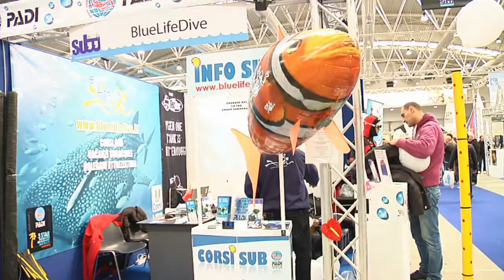Big Blu 2013 - Mondo Sub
Si è svolta a Roma la 7^ edizione di Big Blu, evento importante nel settore della nautica da diporto che attira appassionati ed operatori del settore presso i padiglioni della Fiera di Roma dal 20 al 24 febbraio 2013. In questo filmato si vedono alcune delle attrezzature e performance che i visitatori hanno potuto ammirare nonché i corsi della varie scuole sub - scuba diving per avvicinare i giovani studenti a questo sport appassionante.